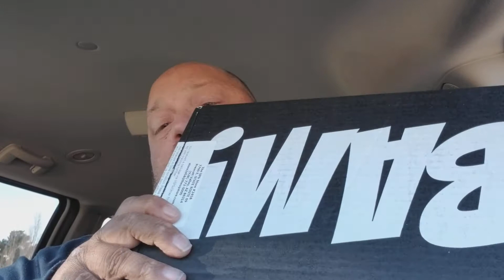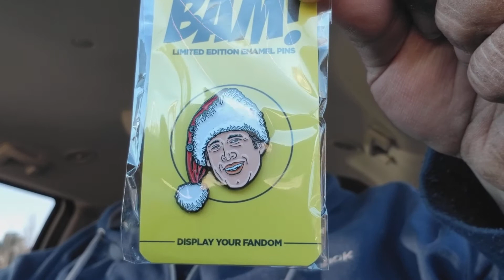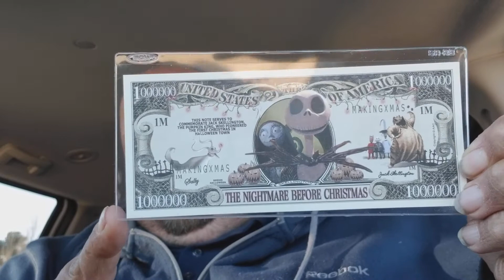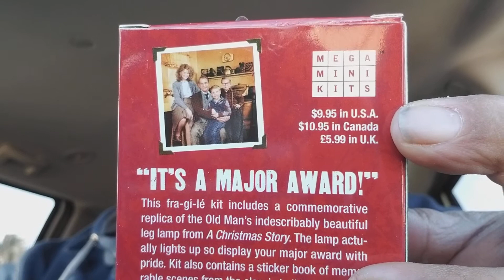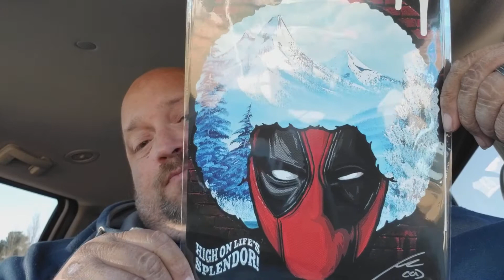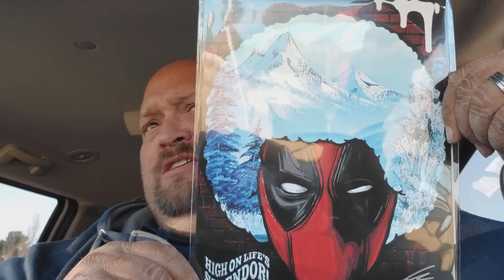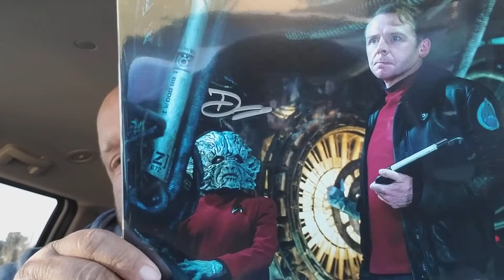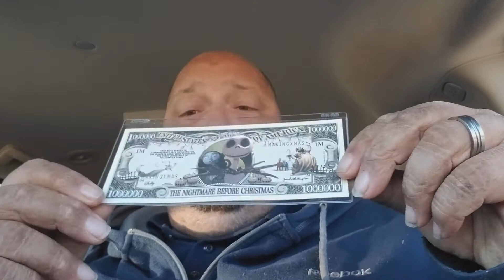The Bam Box December 2017